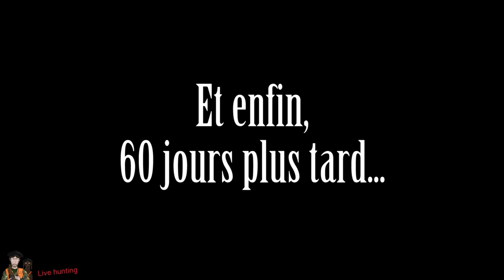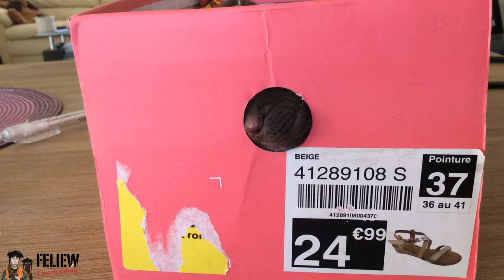Des nouveaux chiens de chasse chez Feliew et Gioia, chiots braque allemand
L'histoire amoureuse d'une rencontre entre deux superbes chiens de chasse, braque allemand,

Gioia de la Fontaine d'Olbronne et Ghost des Mannes Fleuries

Carabine: Express Chapuis Super Orion C15 en 8,57 JRS